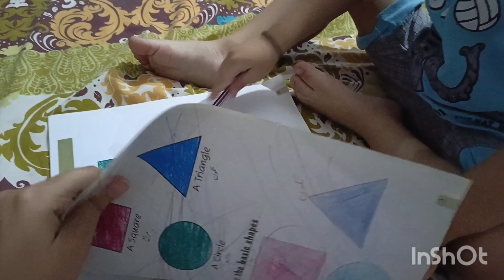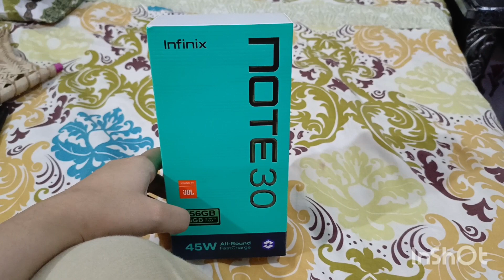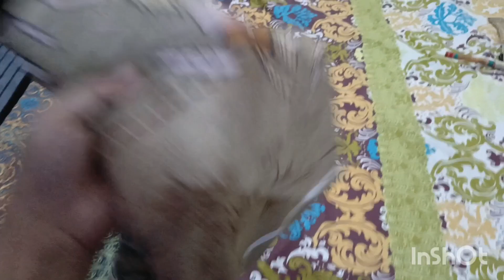vlogging k liye new mobile ly liya